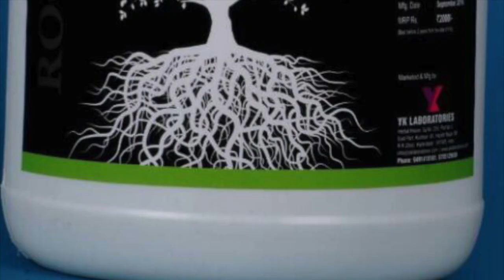Software Engineer Success story on controlling of Bacterial Blight (Oil spot) in Pomegranate Anaar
Software Engineer Success story on controling of Bacterial Blight in Pomegranate Anaar